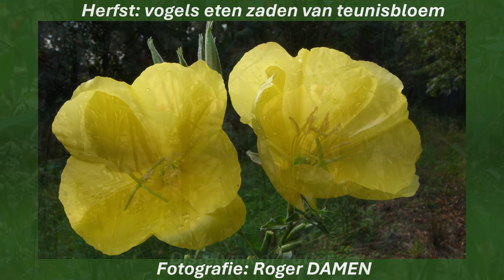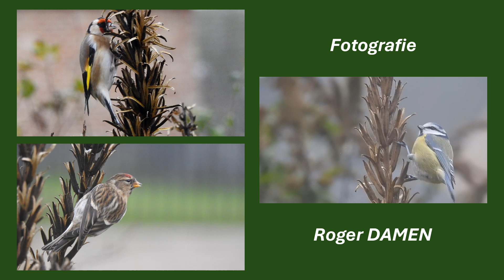Teunisbloem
Maak je tuin niet te proper……!

Een oproep om je tuin na de bloei niet te ‘proper’  te schonen. Zaden van uitgebloeide teunisbloemen bijvoorbeeld zijn erg geliefd door bijvoorbeeld pimpelmees, barmsijs en distelvink. Als deze bloemen vlak naast de living groeien komen de vogels de show stelen en wordt de tv even uitgeschakeld. De living als schuilhut. Zalig toch!

Roger DAMEN